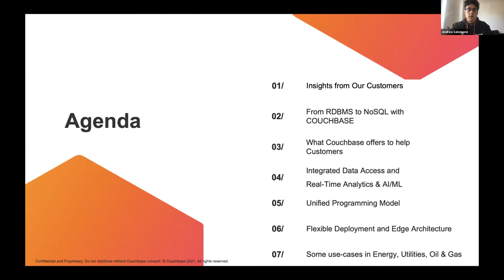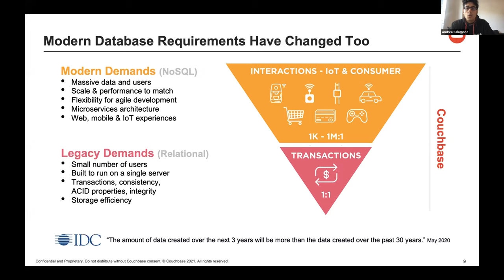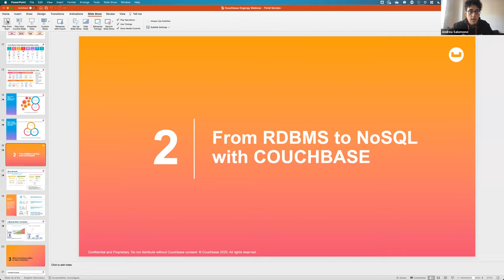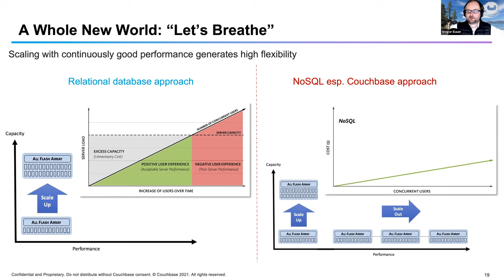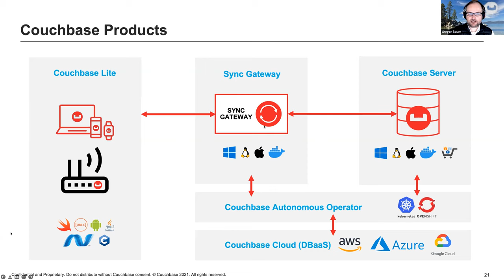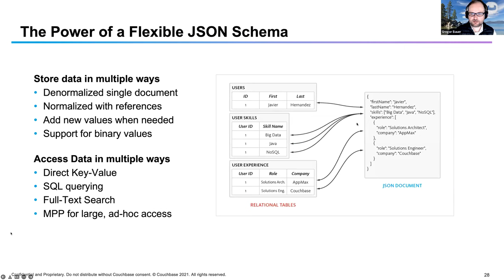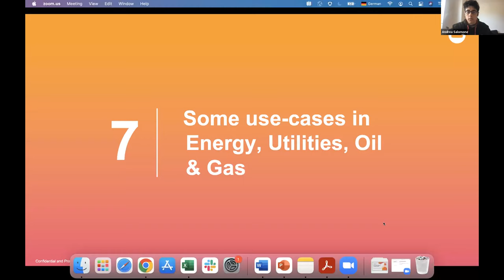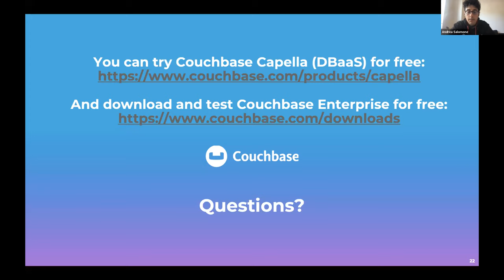Moderne Datenplatformen in der Energie und Utility Branche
Eine innovative Datenplattform ist ein Muss für jedes Utility Unternehmen - Kosten reduzieren, Time-to-Market verringern, Agilität erhöhen, you name it. Doch hat Ihr Unternehmen hier wirklich bereits die gebotenen Mehrwerte auf dem Radar und einen Plan?